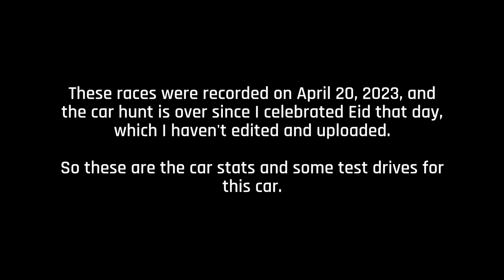[Asphalt 8: Airborne (A8)] Renault RS Turbo 3E | Vehicle Preview | Update 60: Garage Life Season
I am previewing the Renault RS Turbo 3E in Asphalt 8: Airborne (A8) Update 60: Garage Life Season, which had recorded on April 20, 2023, during the Eid Mubarak celebration where I didn't have time to edit and upload this recording.

[Chapters/Timestamps]
0:00 Intro
0:04 About the car and the appearance
0:22 Test drive
1:35 End Screen

"This content isn't approved by Gameloft in any way.”